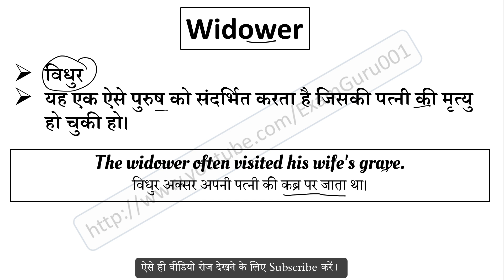Widower meaning in Hindi | Widower ka matlab kya hai | English to Hindi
Widower का हिंदी में अर्थ,
Meaning of Widower in hindi,
Widower word kya hai,
Widower word ka hindi me matlab,
Widower word ka sentence me use,
Widower word ke bare me janiya,
Widower vocabulary meaning,
Widower word pronunciation,